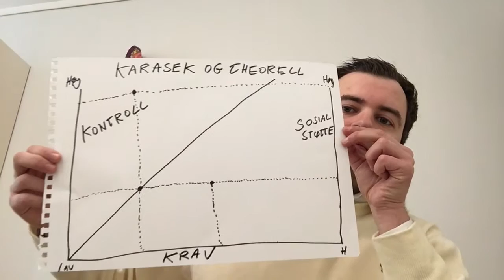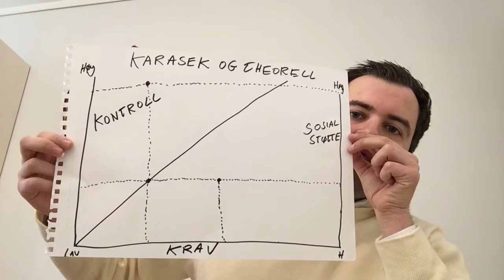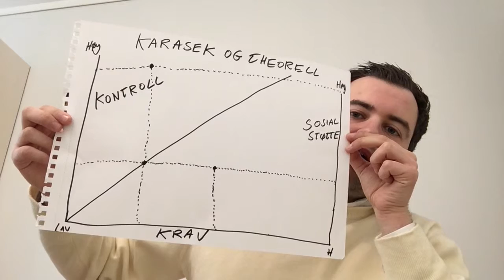Arbeid-krav-kontroll modellen for stress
Forklaringsmodell som belyser hva stress er, i hvilken grad vi vil ha større sjanse for å stresse eller i hvilken grad man vil stresse mindre. Samme modellen har jeg brukte i mine kurs, både kurset jeg har nettbasert og kursene jeg har holdt i 2016 så langt.

Hvis du ønsker å mestre stress, få mer indre ro, trivsel og mestring så tilbyr jeg for tiden nettbasertkurs i stressmestring på denne siden:

Hilsen
Mirza Mujic
Eier, Mujic Consulting